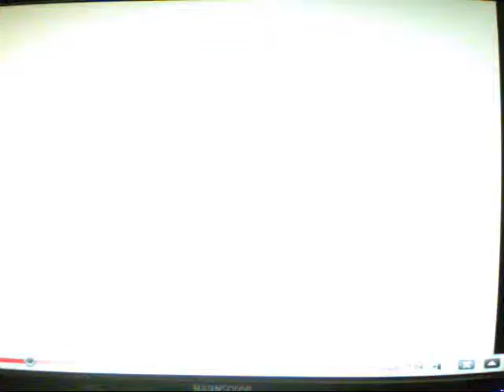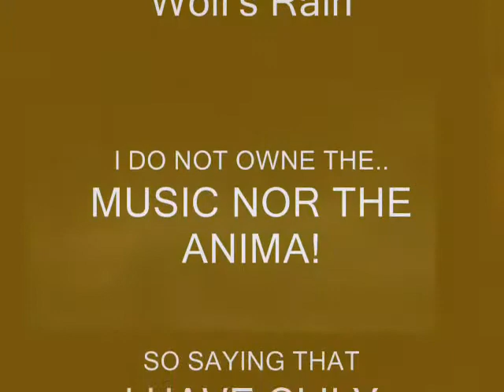Wolf's Rain- Nobody's Listening To Kiba {Linkin Park}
DO NOT OWN THE MUSIC NOR THE ANIMA! I HAVE CLILY STATED THIS! SONG: Nobody's Listening
BY: Linkin Park
ANIMA USED:Wolf's Rain
i did not make this is fan made!